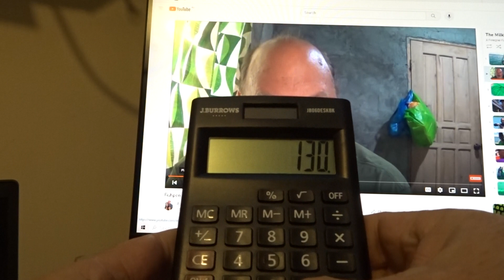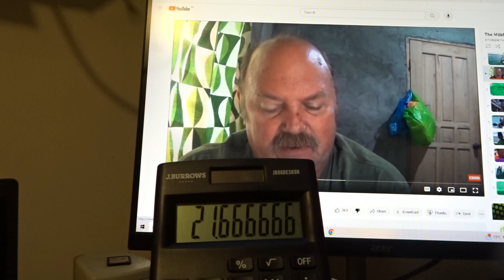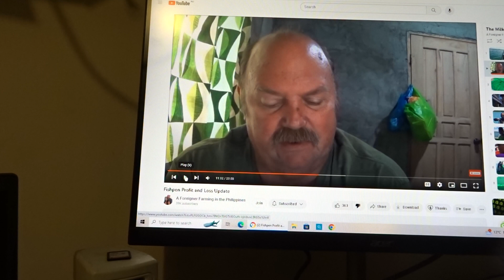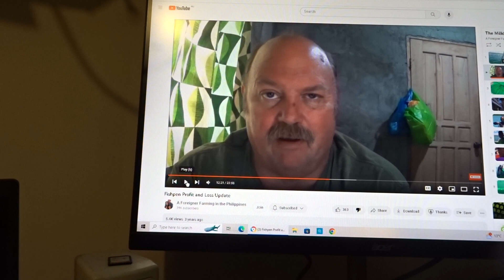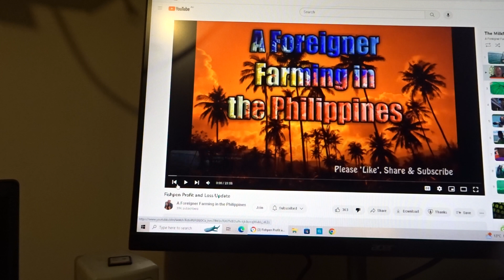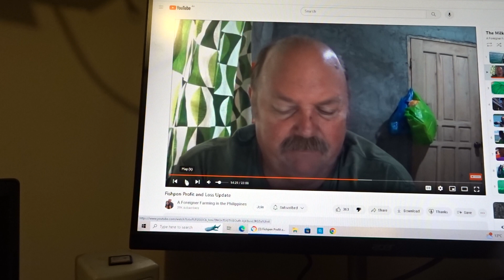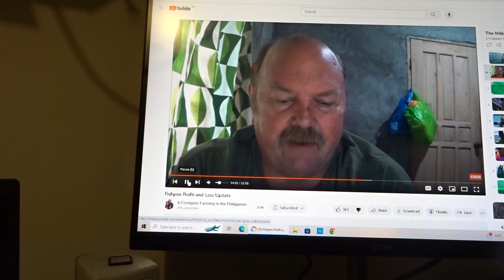Hogg's own stupidity on video PT 2